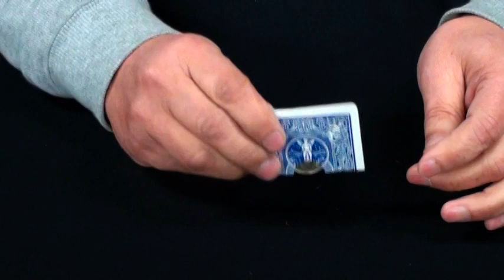コインスルーホール / セオマジック